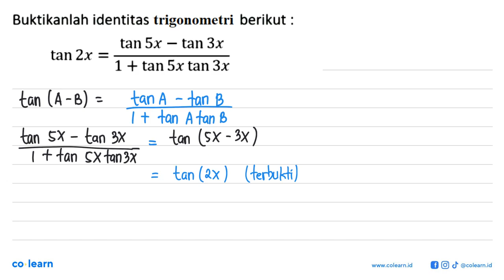Buktikanlah identitas trigonometri berikut : tan Sx tan 3x tan 2x 1 +tan Sx tan 3x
Topik atau Materi: Identitas Trigonometri - Trigonometri - TRIGONOMETRI - Matematika Kelas 10 SMA -

00:00 : Bedah Soal
01:00 : Konsep, rumus dan pengertian Identitas Trigonometri
01:18 : Langkah penyelesaian soal
-1:46 : Jawaban akhir
00:16 : Penutup